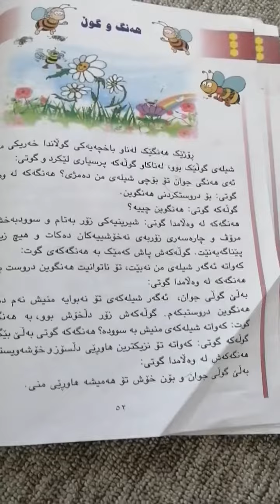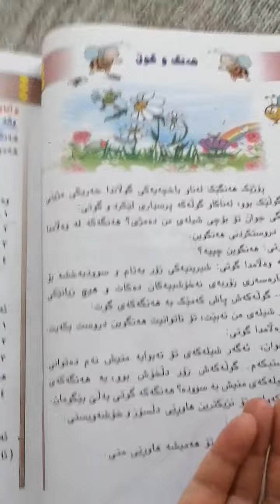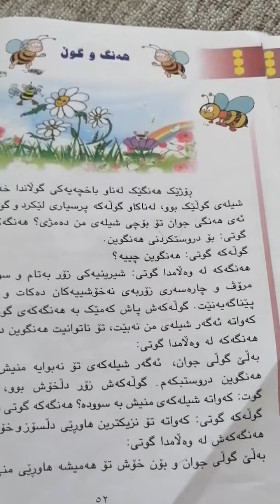بابەت/هەنگ و گوڵ